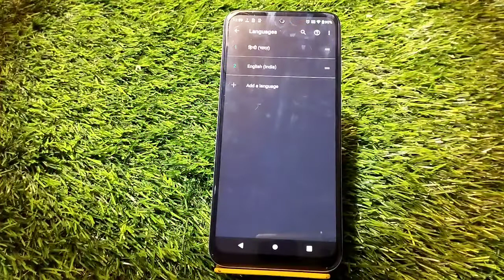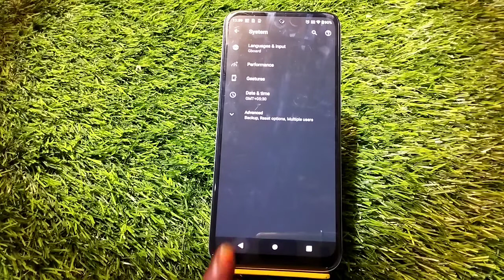How to change language in Moto G42 , Moto G42 mein language Kaise change Karen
How to change language in Moto G42,
Moto G42 language setting kaise karen,
Moto G42 mein language setting Kaise change Karen,
Moto G42 language setting enable kaise karen,
How to set language in Moto G42,
Moto G42 mein Hindi language Kaise set Karen,
How to set Hindi language in Moto G42,
Moto G42 mein language setting kaise karen,